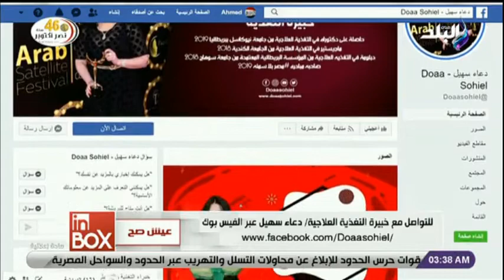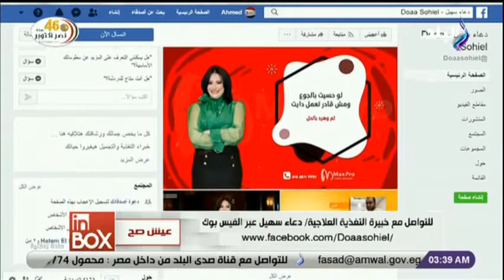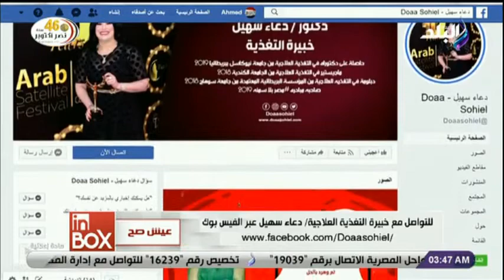د. دعاء سهيل تكشف عن افضل طرق خسارة الدهون